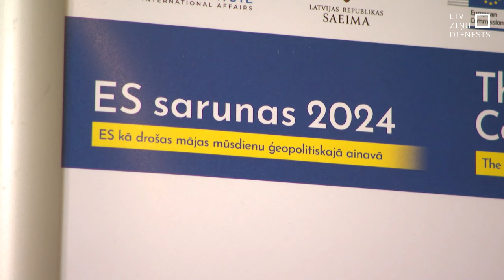Eksperti: Eiropa var visu, ja vien ir politiskā griba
"Eiropa ar laiskām un mierīgām dienām tuvākajā laikā var nerēķināties." Tā secinājuši politiķi un eksperti Eiropas Savienības jautājumiem veltītajā gadskārtējā starptautiskajā konferencē "ES sarunas 2024". Tā notika Rīgā, klātienē un attālināti pulcējot daudzu valstu viedokļu līderus.